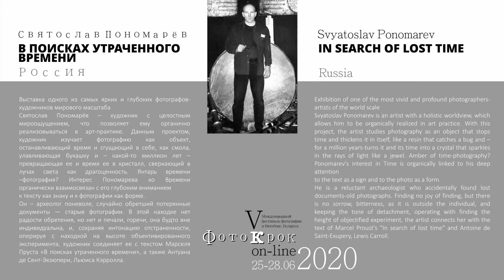Фотограф Святослав Пономарёв. Анонс выставки "В поисках утраченного времени"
Выставка российского фотографа Святослава Пономарёва (Москва) в программе V Международного фестиваля фотографии "ФотоКрок" им. Сигизмунда Юрковского в Витебске. 25 июня - 05 июля 2020 г.
АРХЕОЛОГИЯ ФОТОГРАФИИ. В ПОИСКАХ УТРАЧЕННОГО ВРЕМЕНИ.
Выставка одного из самых ярких и глубоких фотографов-художников мирового масштаба
Святослав Пономарёв – художник с целостным мироощущением, что позволяет ему органично реализовываться в арт-практике. Данным проектом, художник изучает фотографию как объект, останавливающий время и сгущающий в себе, как смола, улавливающая букашку и – какой-то миллион лет – превращающая ее и время ее в кристалл, сверкающий в лучах света как драгоценность. Янтарь времени –фотография? Интерес Пономарева ко Времени органически взаимосвязан с его глубоким вниманием
к тексту как знаку и к фотографии как форме.
Он – археолог поневоле, случайно обретший потерянные документы — старые фотографии. В этой находке нет радости обретения, но нет и печали, горечи, она будто вне индивидуальна, и, сохраняя интонацию отстраненности, оперируя с находкой на высоте объективированного эксперимента, художник соединяет ее с текстом Марселя Пруста «В поисках утраченного времени».